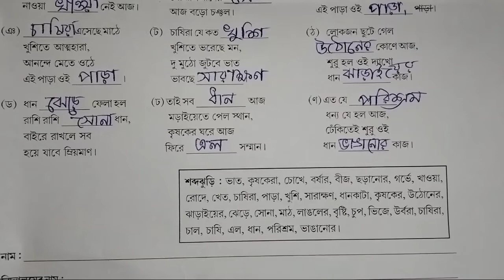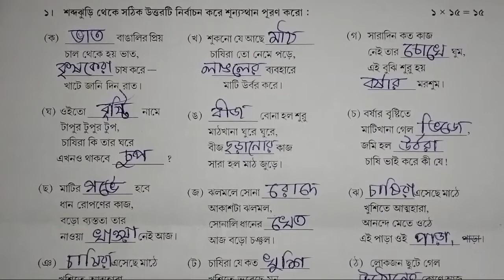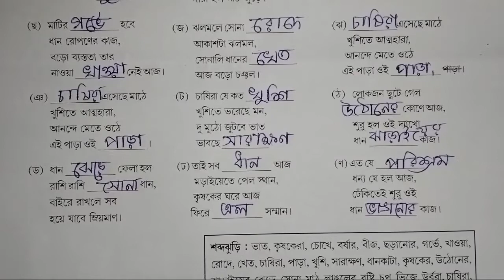Class 5 Health & Physical Education(স্বাস্থ্য ও শারীরশিক্ষা)Model Acivity Task Part 1/15 Marks Paper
Class 5 Health & Physical Education(স্বাস্থ্য ও শারীরশিক্ষা)Model Acivity Task Part 1//15 Marks Question Paper

Class 5 health and physical education paper,
class 5 question paper,class 5 combined question answer,
class v health and physical education 15 Marks Question Paper Full solved,
class v swastho o sarir sikha question answer full solved Bengali medium,
activity task class 5 January 22 with solution,
class  5 first model activity task part 1,
class 5 sastho Model activity task january,
class 5 model activity task part 1 physical education,
class 5 health and physical education model model activity task part 1 2022,
bong Pathshala,
bong Pathshala.com

Subscription💛💜💚💙❤️